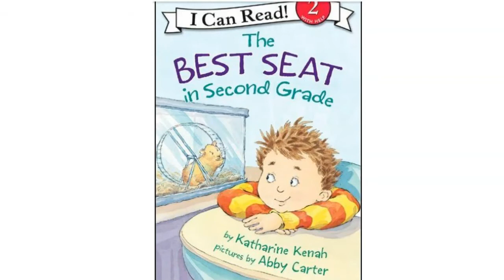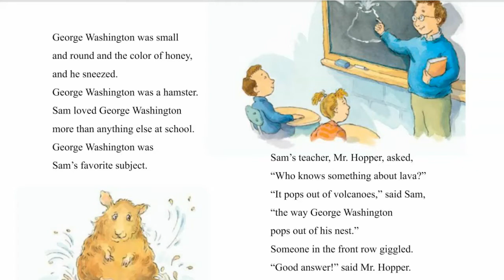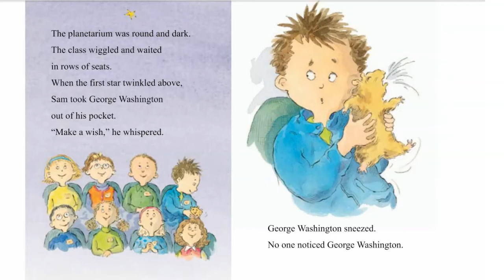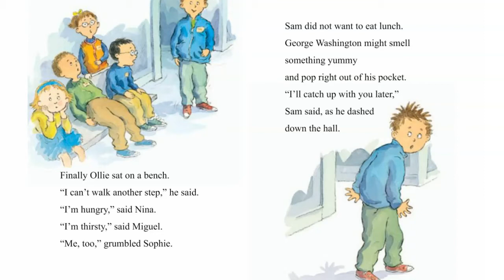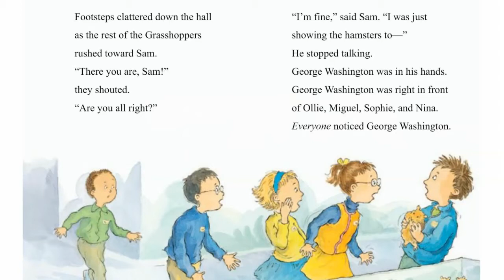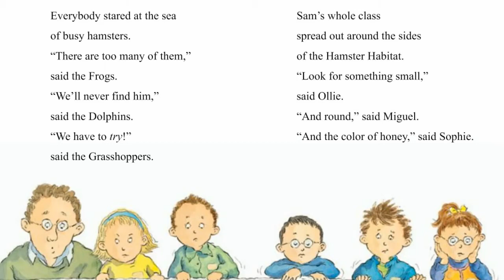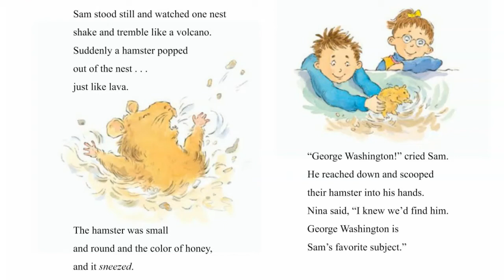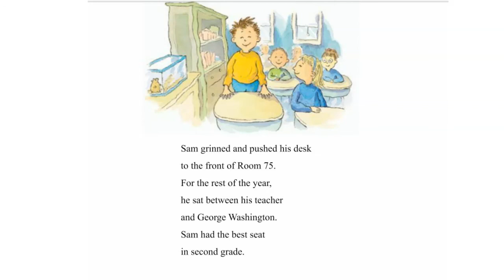Read with UPAWS The Best Seat in Second Grade by Katharine Kenah (author), Abby Carter (illustrator)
The Best Seat in Second Grade (I Can Read Level 2)
by Katharine Kenah (author), Abby Carter (illustrator)

Sam has the best seat in second grade—right next to George Washington, the class pet! Sam brings his hamster buddy on the class field trip to the science museum…but disaster strikes when George jumps from Sam’s pocket into the museum’s Hamster Habitat.